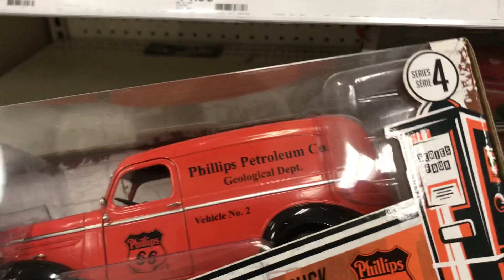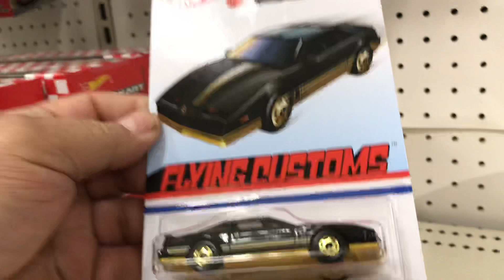Playdays Collectibles Taco Tuesday morning Hotwheels hunting at Target!. 9.7.21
Time for Hotwheels exercise!. Playdays Collectibles is now open!. Bring your mask 😷. We are all equal!. Safety first!. Please keep using all safety precautions at all times!. Open 7 days a week. Thank you for your business and support. Don’t forget to visit my YouTube channel